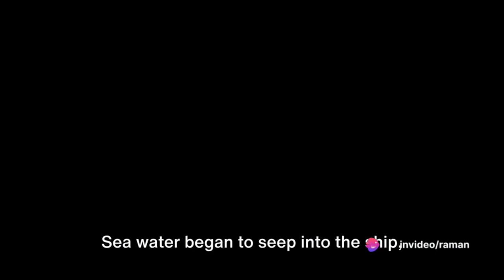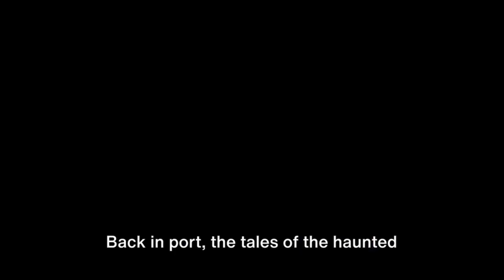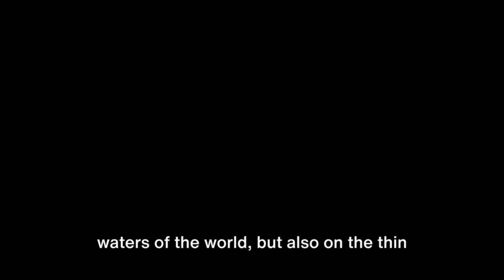Haunted voyage UB 65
invideo-ai-720 The Haunted Voyage_ The Unlucky UB-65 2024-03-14.mp4